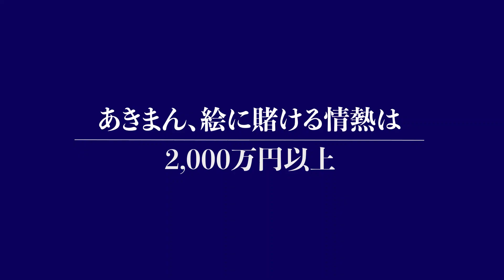【ゲーム業界】この先、求められる人材とは？【就職】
業界歴38年。借金17億から最高月収4.3億へと人生逆転した稀代のゲームプロデューサー岡本吉起が、クリエイターに向けゲームのヒット論や資産家としての成功ノウハウを公開していきます！
★隔日19時(JST)更新★

岡本吉起(ゲームプロデューサー)

1961年生まれ。83年に創業間もないカプコンに入社、『ストリートファイターⅡ』など、数多くのヒットゲームを生み出す。
03年にカプコンを退社し、ゲームリパブリックを設立。